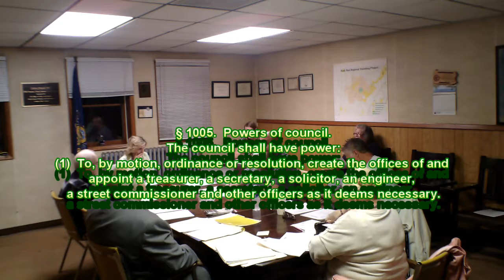20191007 CBCM REGULAR New Councillor and Solicitor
Coalport Borough Council Meeting October 7, 2019 at 7:00 p.m. in the 961 Forest Street Borough Building, Coalport, Pennsylvania 16627

Highlights:  New Councillor Robert Paul Lee Jr. appointed to Role of Councillor.
Resolution enacted regarding Nittany Oil Company Inc.
Appointment of a Solicitor, Ryan Sayer, Esquire by Resolution pursuant to Borough Code Section 1005.